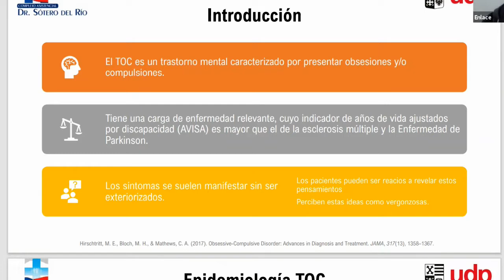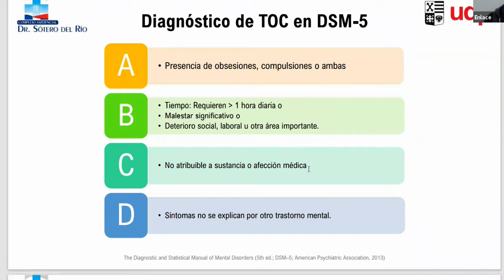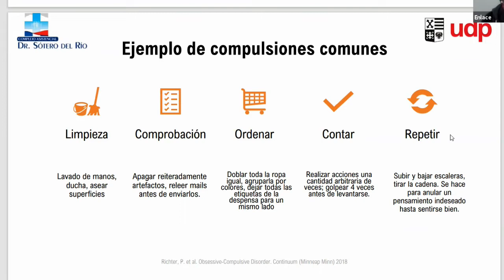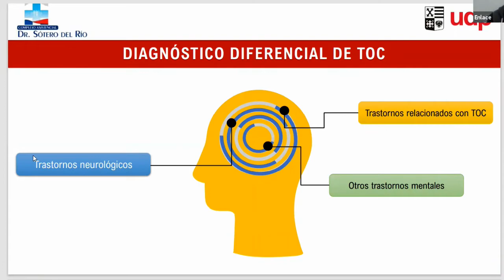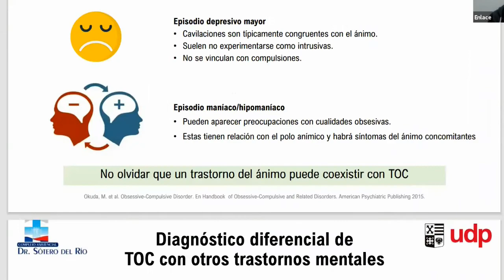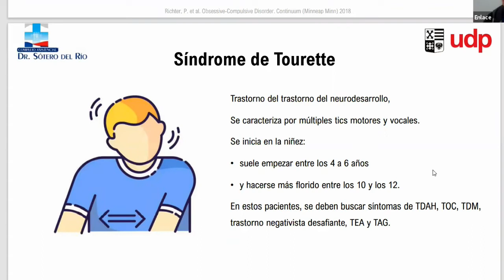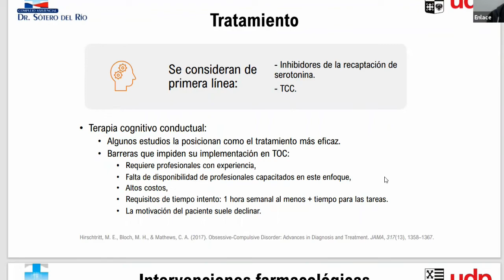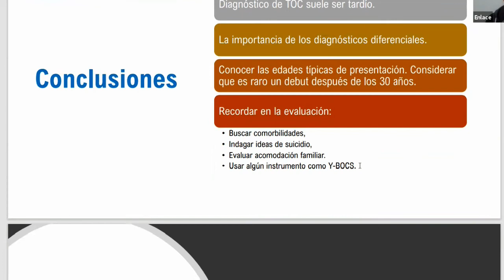Trastorno obsesivo compulsivo, introducción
Presenta el Dr. Javier Licanqueo